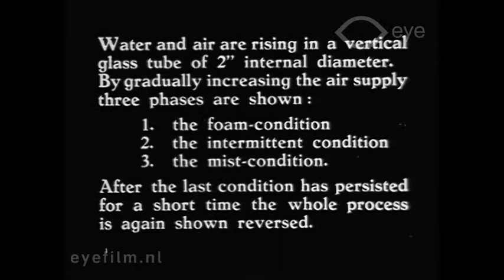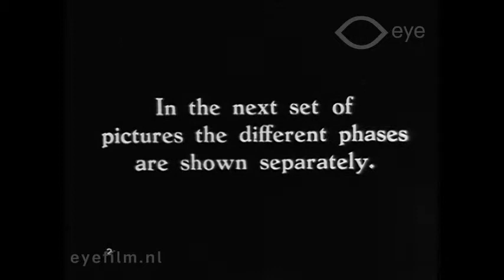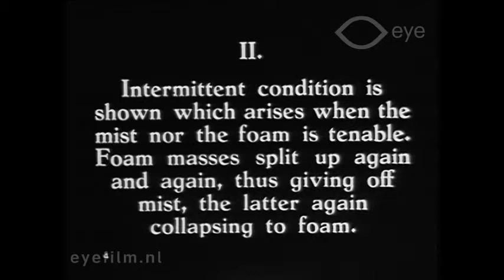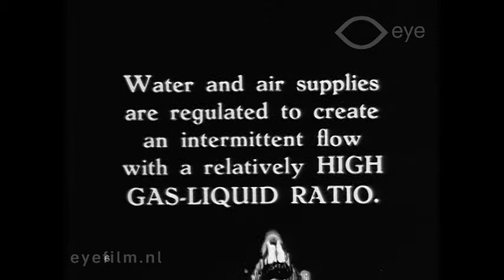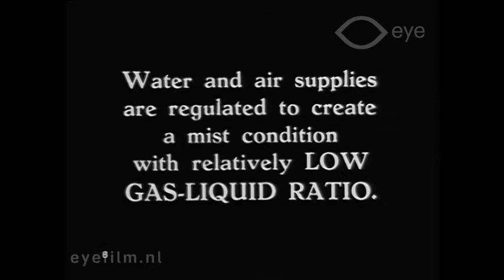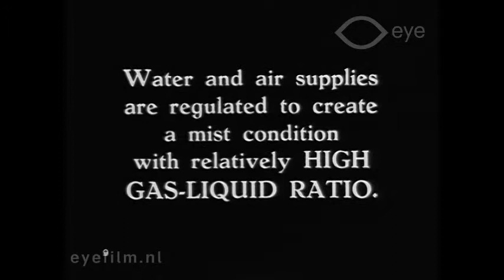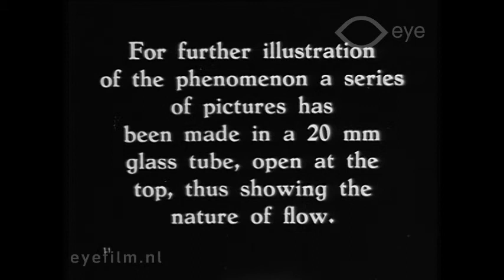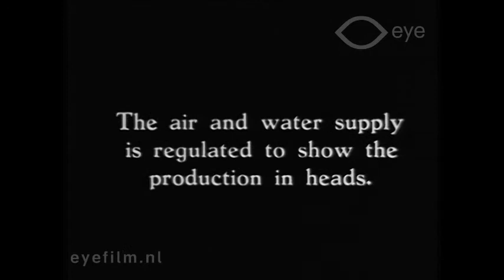Gaslift Experiments at the Thomassen Works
Director: unknown | Production Country: The Netherlands | Year: 1932 | Production Company: unknown | FLM23308 | Film from the collection of Eye (Amsterdam)

Scientific film about physics experiments using gas and water. The film was commissioned by Professor Versluis of the firm Thomassen, located in the town of De Steeg.